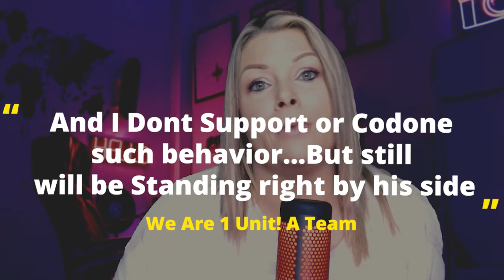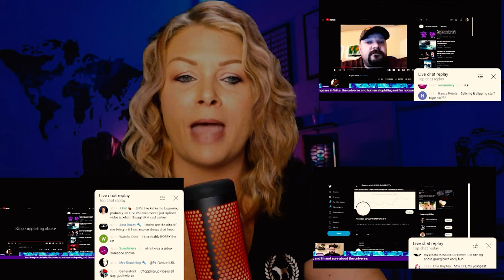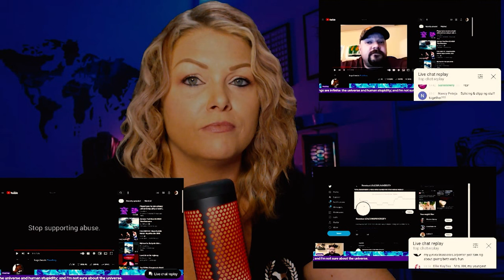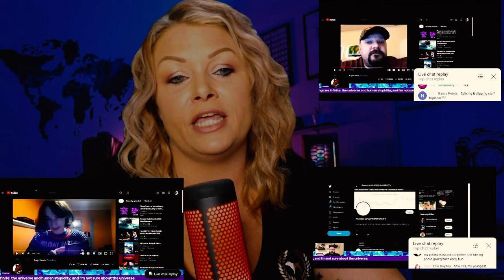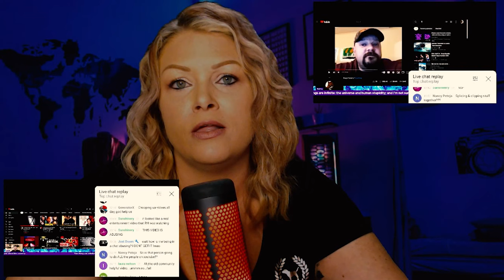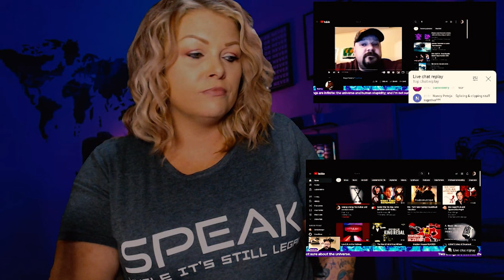Has Roadhog gone too Far?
Lets talk Mr. & Mrs. Roadhog